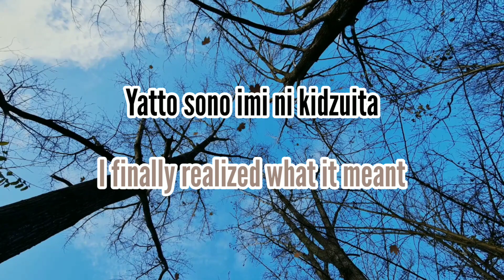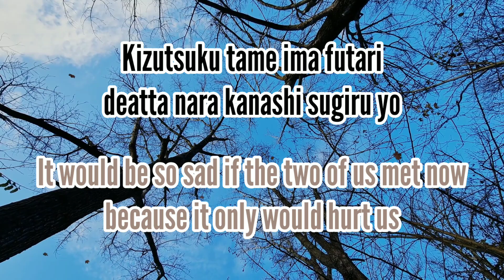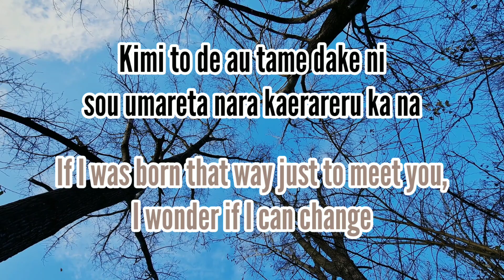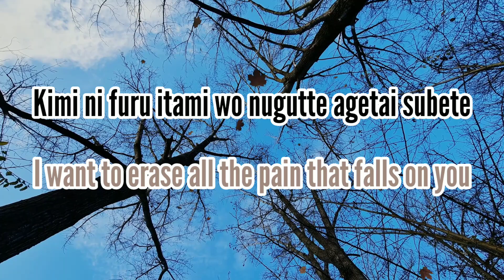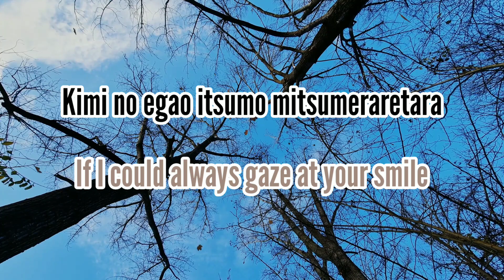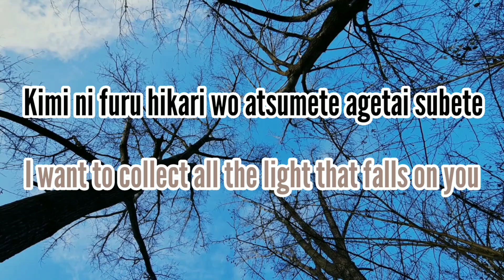LUNA SEA - I for You (Romaji/English)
Kamisama, Mou Sukoshi Dake (Japanese Drama) Opening Theme

All rights administered by Universal Music Japan.